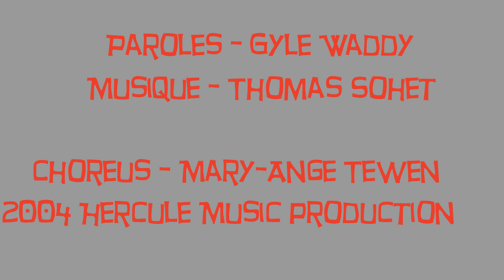Daviany - "Délit" - 2004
"Délit" se trouve sur l'album "BLEU" chanté par Daviany. Une production de 2004 par Hercule Music. Les paroles sont écrites par Gyle Waddy & la musique est écrite par Thomas Sohet. Choeurs sont chantés par Mary-Ange Teuwen.

DELIT

Délit, tu es en infraction
fais gaffe c’est très grave.
Justice, quelle est la solution ?
Pourquoi tu ne me respectes pas ?
Délit, tu joues avec moi
fais gaffe, ça peut aller loin.
Justice tu n’as pas le droit
pourquoi j’ai du chagrin ?

Tu m’as donné ta parole d’honneur
avec tout ton cœur tu m’as dit,
Je te promets un amour éternel
pour la vie, pour toujours.
Explique-moi pourquoi tu ne
te respectes pas, toi, tes mots, tes engagements?
Pourquoi tu mens ?

Délit, tu es coupable
fais gaffe, tu m’as fait du mal.
Justice c’est inacceptable.
Pourquoi pour moi tu es spéciale.
Délit, je suis fort ému
fais gaffe, ne tue pas ma joie.
Justice, je suis trop déçu.
Pourquoi j’ai compté sur toi ?

Pourquoi tu mens ?